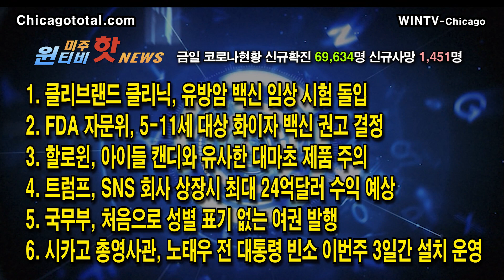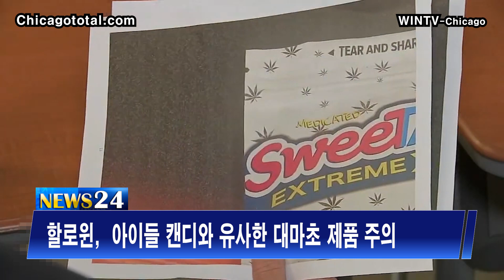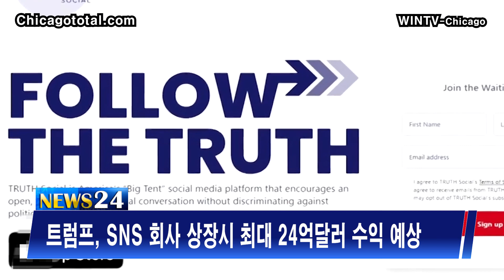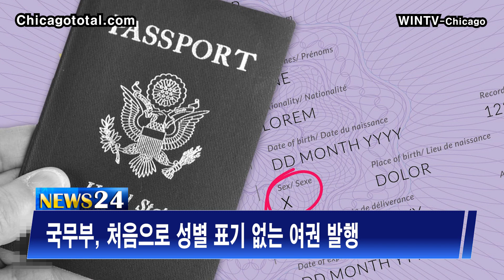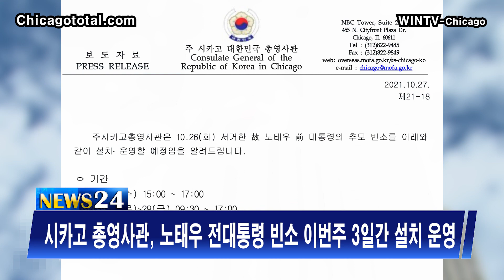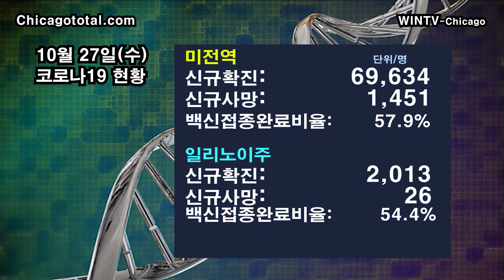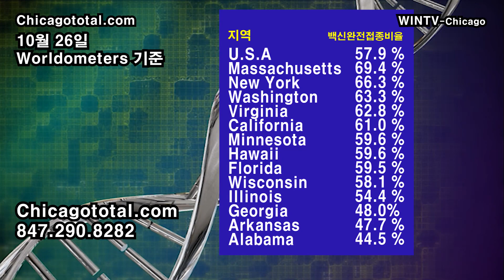[트럼프 최대 24억불 수익 예상], 출범한 SNS성공적 상장시[10월27일 윈티비(WinTV)미주핫뉴스]—국무부 성별 X 표기 여권 발행-시카고 영사관, 노태우 전대통령 빈소설치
1. 클리브랜드 클리닉, 유방암 백신 임상 시험 돌입
2. FDA 자문위, 5-11세 대상 화이자 백신 권고 결정
3. 할로윈,  아이들 캔디와 유사한 대마초 제품 주의
4. 트럼프, SNS 회사 상장시 최대 24억달러 수익 예상
5. 국무부, 처음으로 성별 표기 없는 여권 발행
6. 시카고 총영사관, 노태우 전대통령 빈소 이번주 3일간 설치 운영